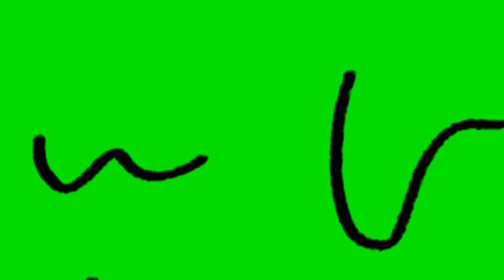"DIY SUMMER WALL DECOR FROM RECYCLED MATERIALS" II "BROKEN MIRROR CREATIVE IDEA"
Hello Everyone! It's me K' Drix and we here again for another art project!

Since summer time is coming!
In today's video, I will share you another creative idea on how to recycle a broken mirror and other old materials into "summer vibe" wall decor.

Here are the ff. materials I found outside my accomodation :

[  ] Broken Mirror
[  ] Foam Board
[  ] White Cement
[  ] Sand & Sea Shells
[  ] Rope

We also need to prepare a basic materials like:

✅ Cutter
✅ Scissor

Guy's you can add more embelishment depends your theme and resources😉

You can also visit my YT Channel for more art videos

And more art photos  in my fb page